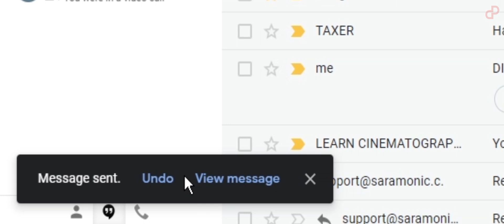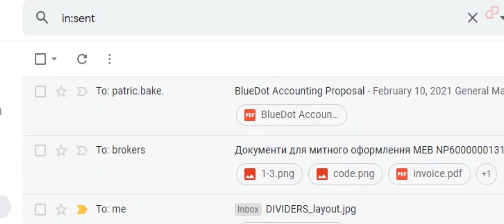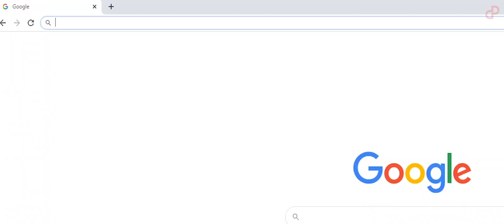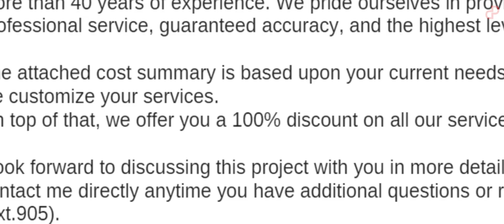Introducing ShareDocView: Analytics For Your Shared Documents 🙌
Did you know you can now look deep and get data from your shared documents with your colleagues or leads?

Yes, you can also edit the documents that you've already sent to a client, with sharedocview!

- Share Docs Like Videos on Youtube, say goodbye to attachments!

- Update your Docs even after sending it

- No need to download or install a software on your devices

- Know what documents (even pages) have been viewed for how long

- Follow up with your leads knowing if a document has been viewed or not!

✅ Join Our Online Forums: Community.pitchground.com ✅